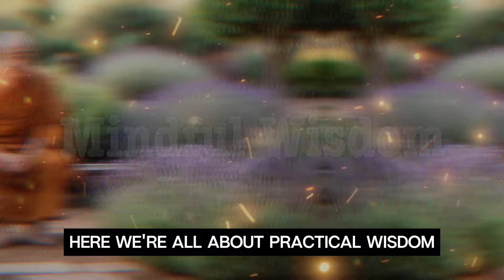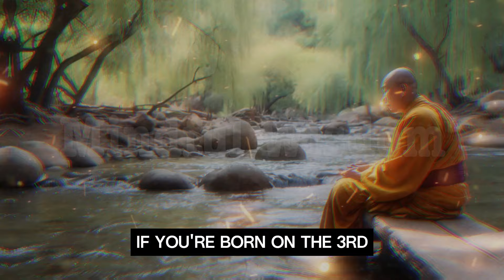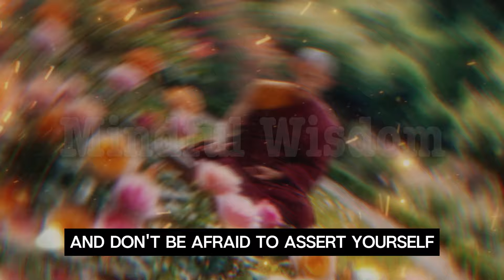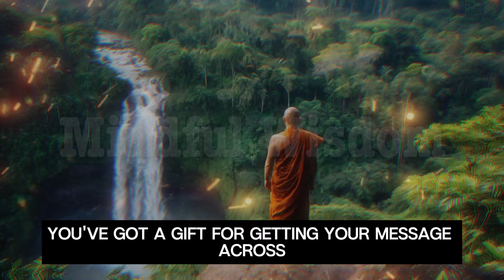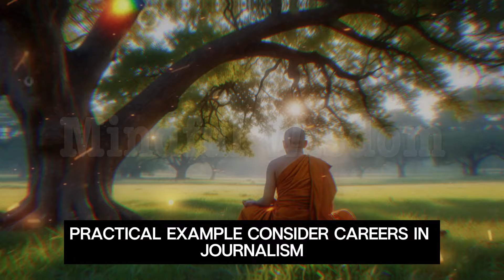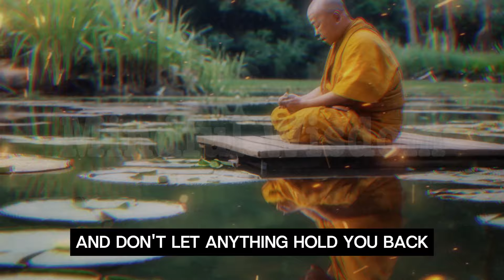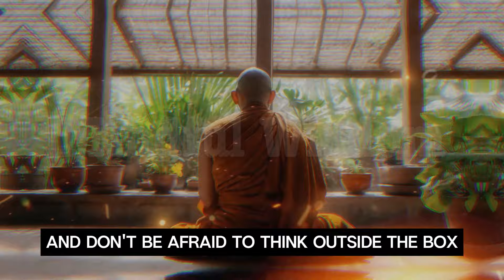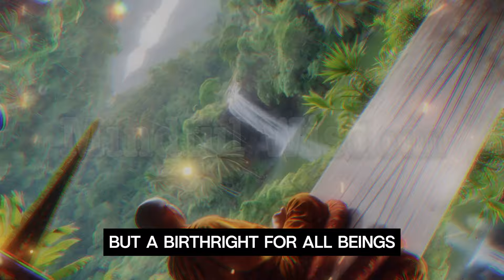IF YOU ARE BORN IN THESE DATES THEN YOU WILL BECOME A MILLIONAIRE SOON | EVERY DATE EXPLAINED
🔔 Important Notice: Note: This channel's content is for general educational purposes. The videos, images, and music used have licenses for commercial use.

Thank you for supporting Mindful Wisdom! We appreciate your viewership and look forward to bringing you insightful and engaging content.